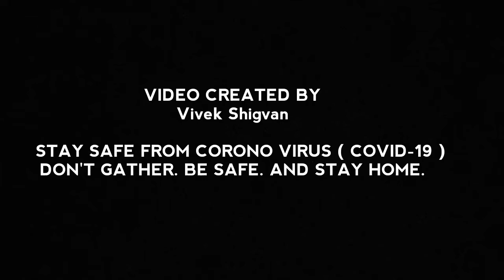Cinematography : Wadibunder Police Line Full Video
Video Created :- Vivek Shigvan